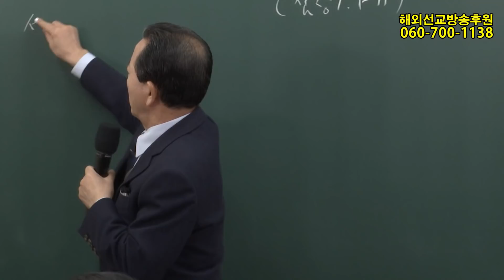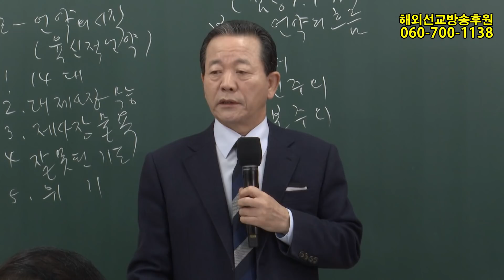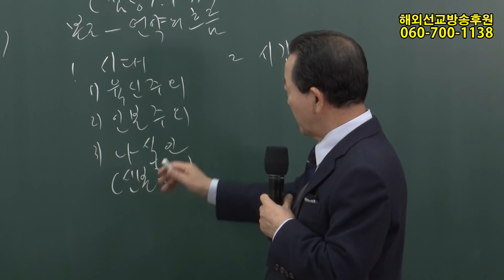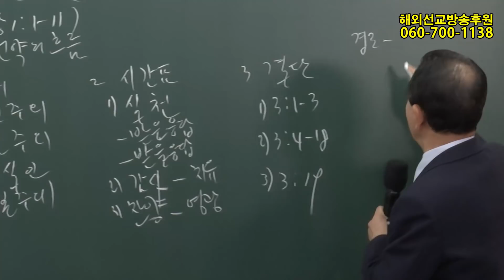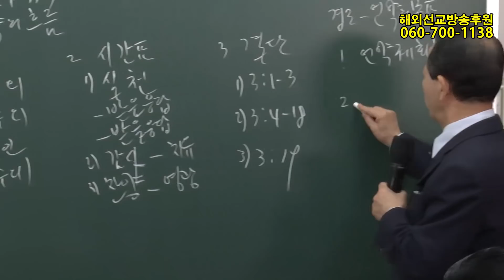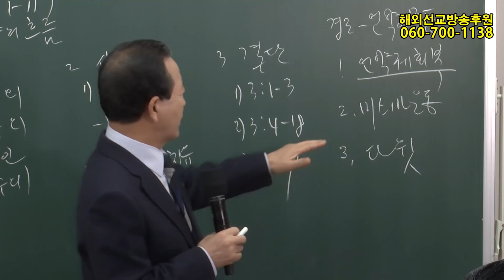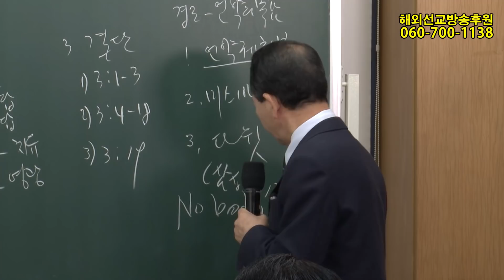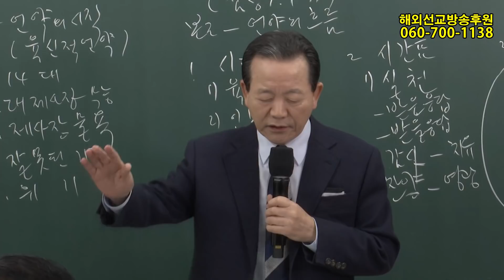(기도수첨 2020.09.01) 2020년4월10일 산업선교